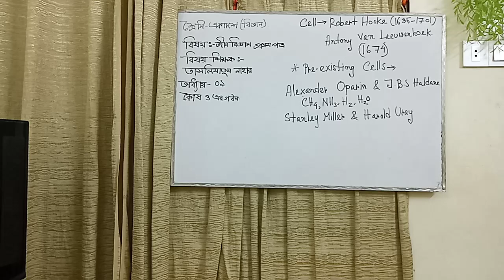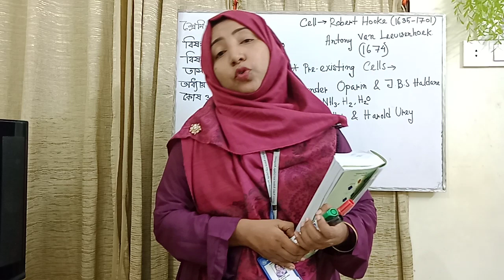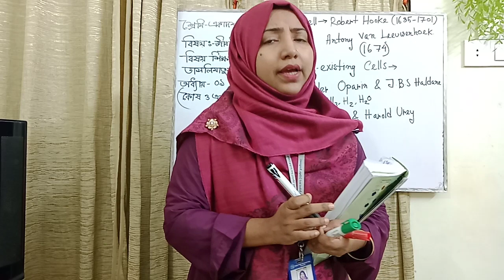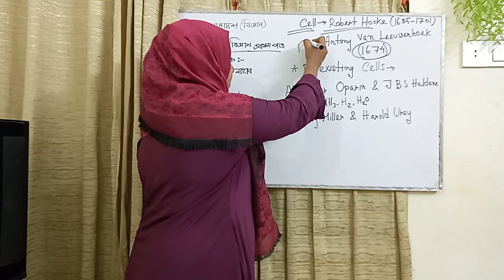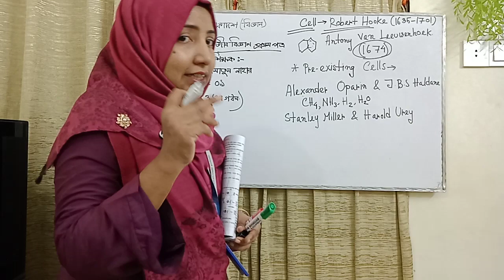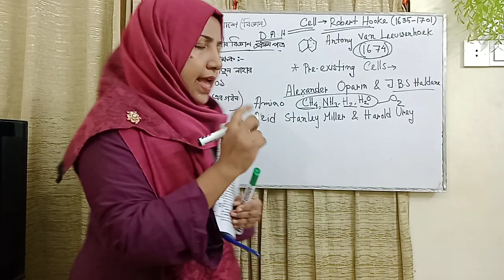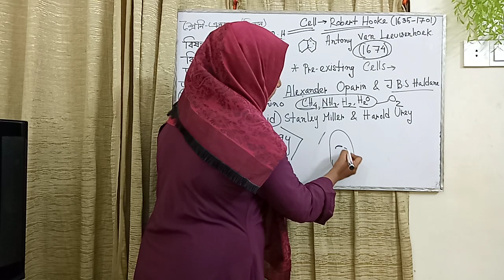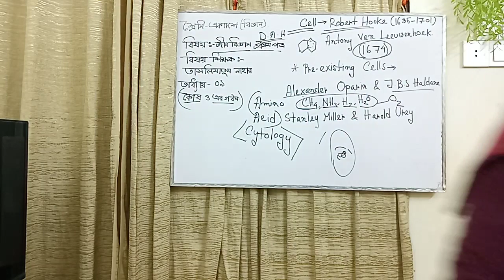class11,chapter 01,cell and its structure